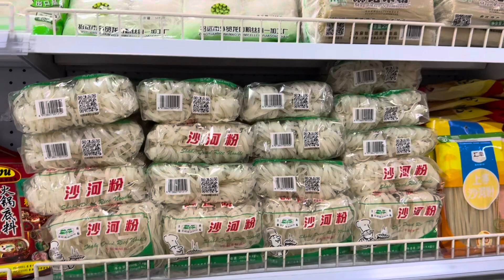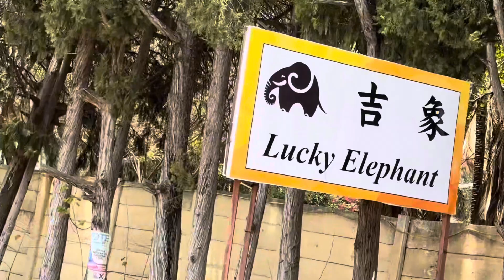Harare : Beli TAHU ke toko Asia di Zimbabwe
Dulu agak susah cari bahan masakan Asia, yang sebagian bisa diolah jadi masakan Indonesia. Kita harus mampir ke negara tetangga buat belanja. Tapi sekarang bermunculan toko baru dan cukup banyak pilihan. Sayangnya yang dari Indonesia ga ada..